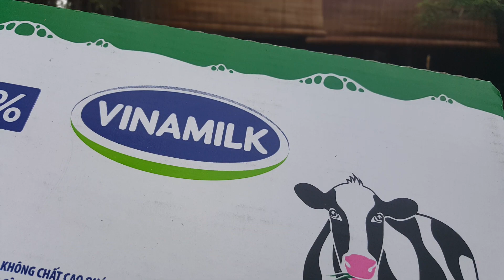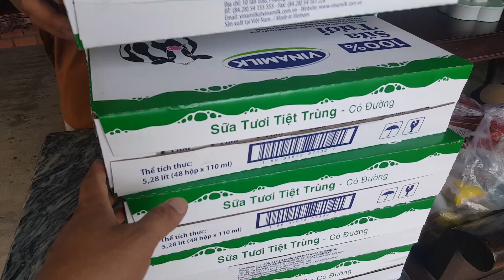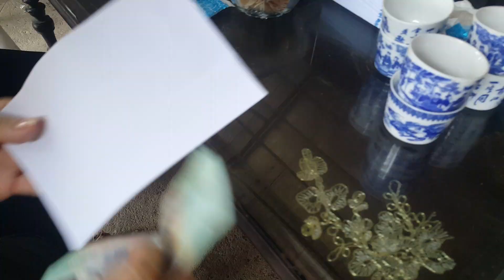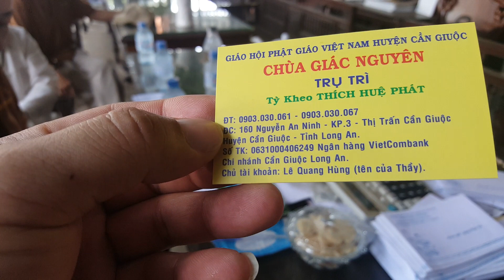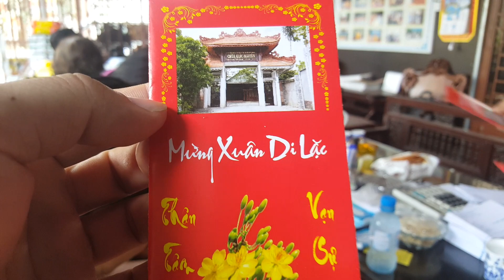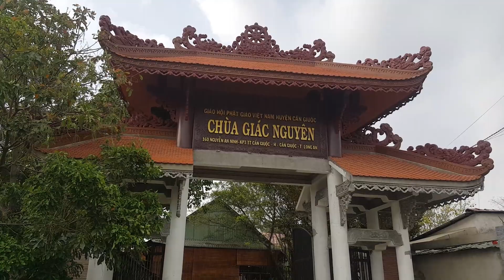Nghẹn lòng nghe trẻ mồ côi trả lời câu hỏi lớn lên con làm gi